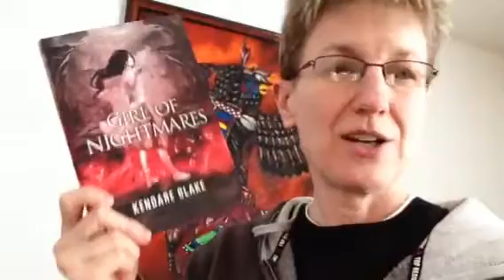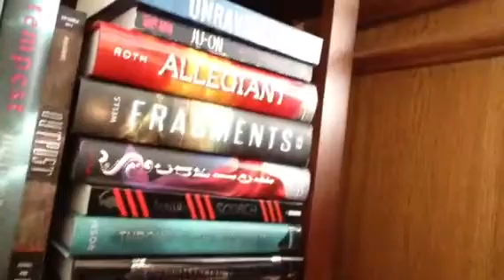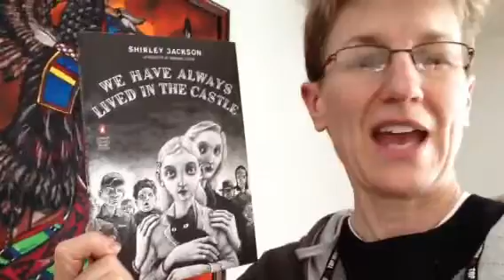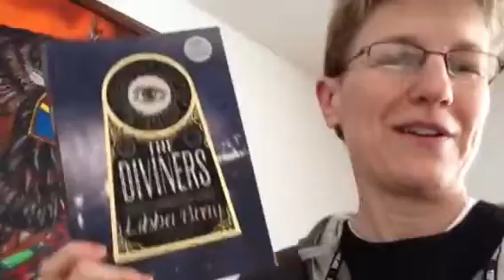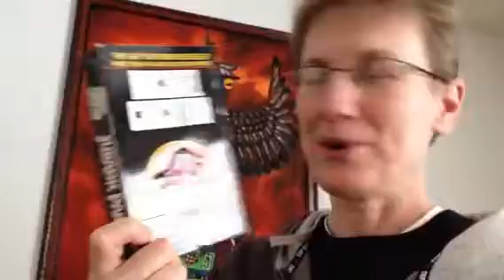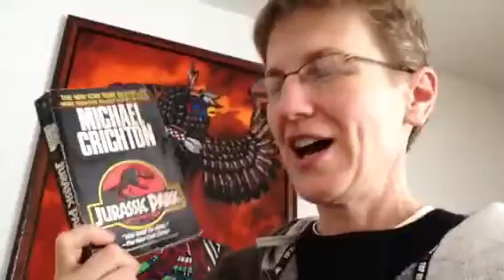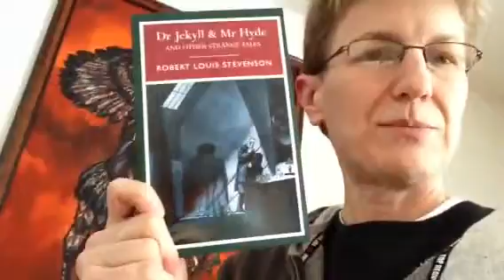Resolutions 2013 & 2014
In this video I discuss the resolutions I made in 2013, and the ones I plan for 2014.

HAPPY READING!